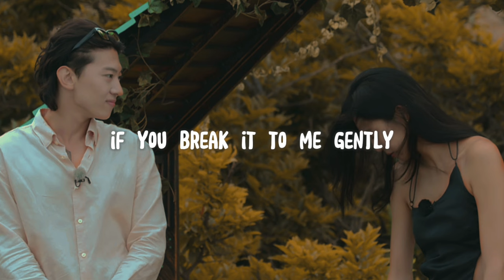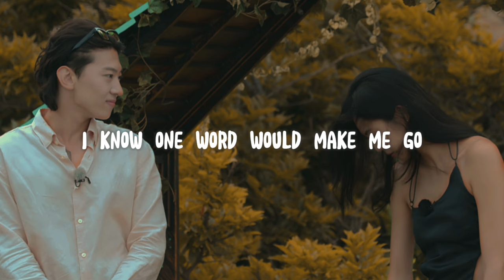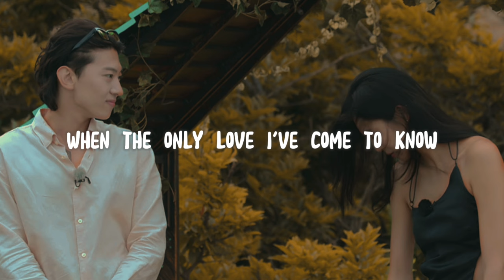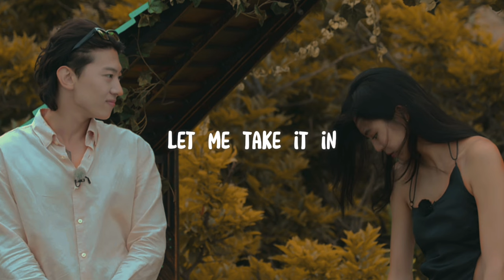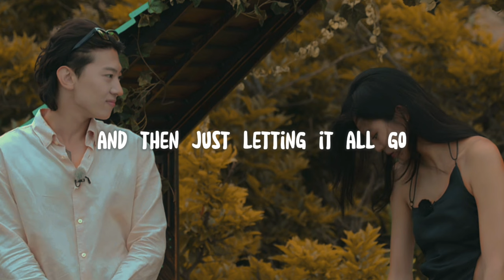Moira Dela Tore - Before It Sinks In (Lyrics)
Before It Sinks In (Lyrics)

Song by Moira Dela Tore

Suspended in the air
I hear myself breathing
Hanging by a thread
My heart is barely beating

I haven't fallen yet
But I feel it comin'
Tell me would it be too much to ask
If you break it to me gently

That I'm waking the next day
Without you beside me
And who I hold on to today
Tomorrow will just be a memory

That I would look back at all of this
And wonder why I stayed in here
Just to watch you disappear

So I breathe and let you go
How do I breathe and let you go?

I'll take a step away
I know one word would make me go
Rushing back to you

So I'll just shut my eyes
Forget that you were mine
How do you go from making one your home
And then just letting it all go

Let me take it in
Before it sinks in

Far beyond my reach
Is the future you promised
Now what I never even had
I have every reason to miss

And I don't know where
I could find the strength to let you go
When the only love I've come to know
Packed his bags and left me alone
You found another home

So before it's too late

And I'll just shut my eyes

Go
Go
Go
Go

I'll just shut my eyes